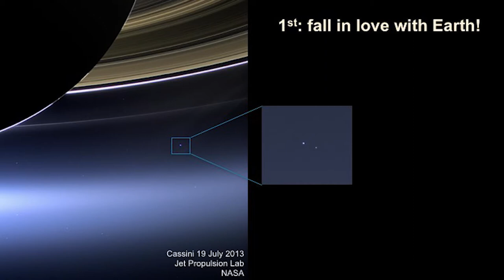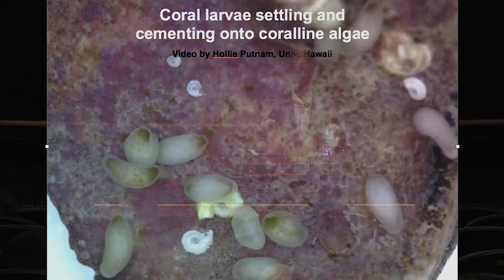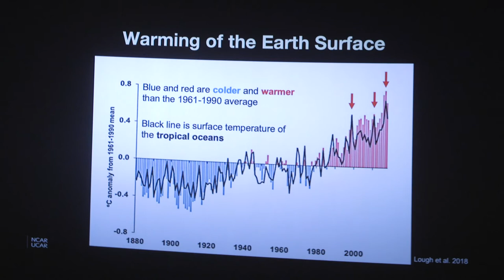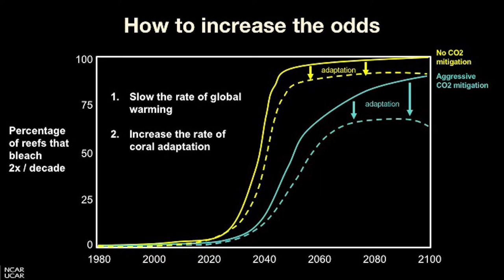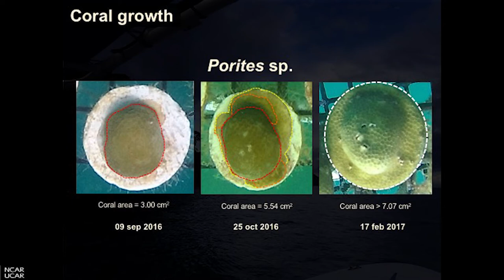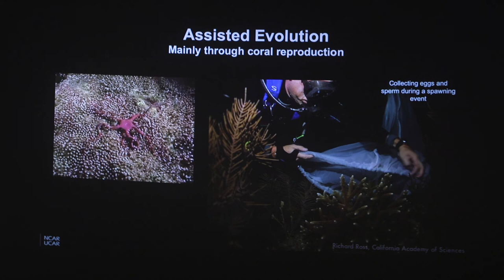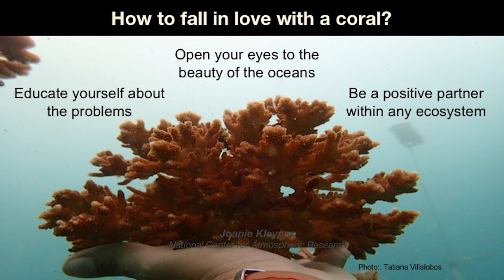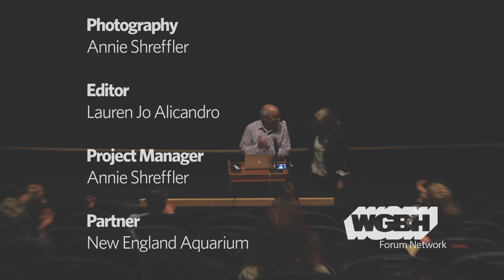Dr. Joanie Kleypas: How to Fall in Love with Coral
Coral reefs were once thought of as indestructible, but we are now losing corals at an ever-faster pace. Halting the loss of coral reefs depends on two major lines of action: keeping global temperature rise to less than 1.5°C and actively restoring coral reefs through propagation of climate-resilient corals and “replanting” them on damaged reefs. Joanie Kleypas provides the latest information on the coral reef crisis and discusses her project in Costa Rica to raise corals and how it has changed her relationships with coral reefs and people.